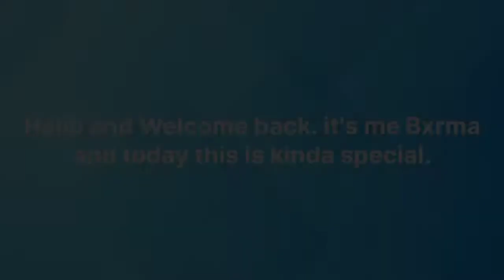DriveClub is Amazing